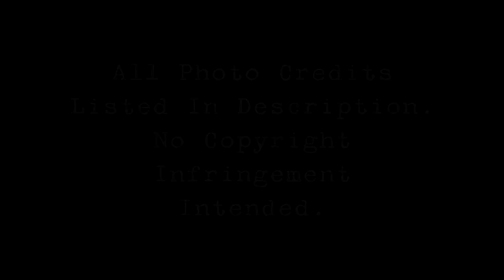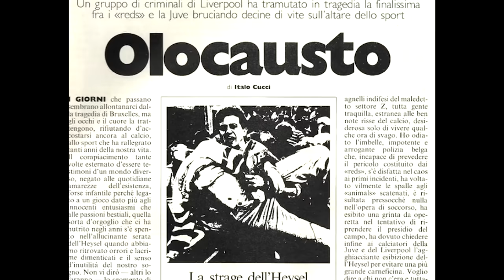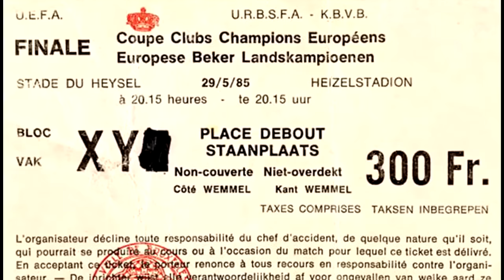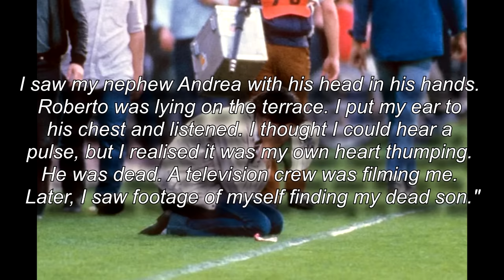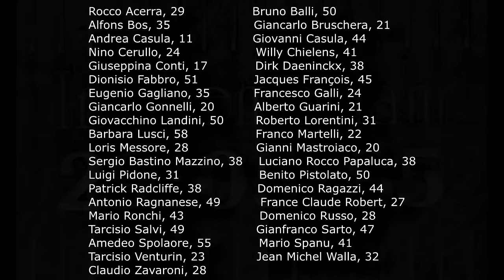Football´s "Day Of Shame" - The Heysel Stadium Disaster (1985)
Sometimes a tragedy occurs where almost everyone involved seems to want to forget it as quickly as possible. The Heysel Stadium tragedy is one such event. A mixture of hooliganism, poor planning and inept policing led to one of football's darkest days.

Photo Credits: Dominique Faget, AFP, Rex Images, SportsBeat, Getty Images, Heath O'Malley, RAI TV, Salvatore Gigalo, Heynoun, PA, Eamonn McCabe, Sports History Weekly, Bob Thomas, Wikipedia commons